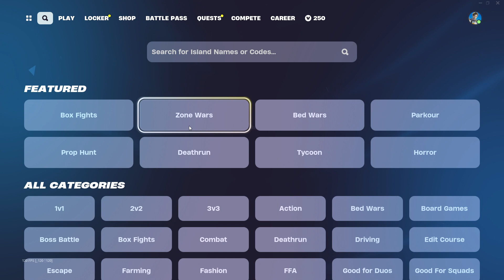A short Ranked BattleRoyale vid